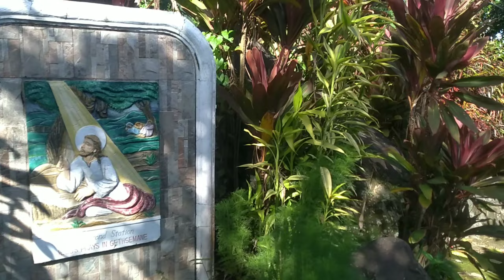Don Salvador Benedicto Negros Occidental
ISA SA view na makikita SA DSB ang St. Padre Pios Garden...napakaganda at bago kayo makapasok meroong entrance na 25 pesos .enjoy na place...